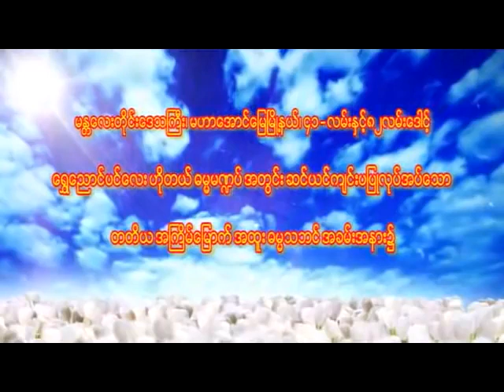လူလောကမှ ကောလဟာလများ အကြောင်း(ပါမောက္ခချုပ် ဆရာတော် ဘဒ္ဒန္တ ဒေါက်တာနန္ဒမာလာဘိဝံသ)